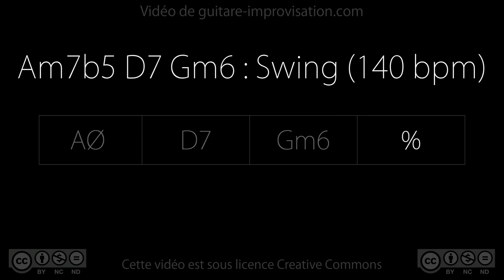Am7b5 D7 Gm6 : Backing track (swing 140bpm)